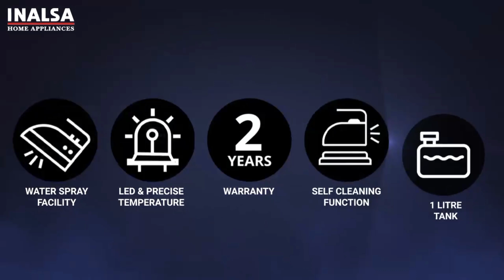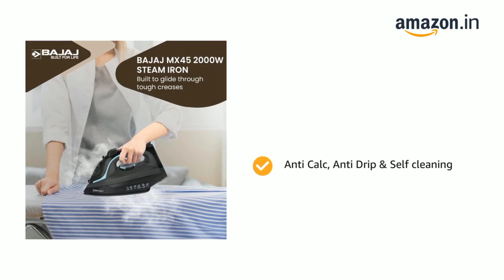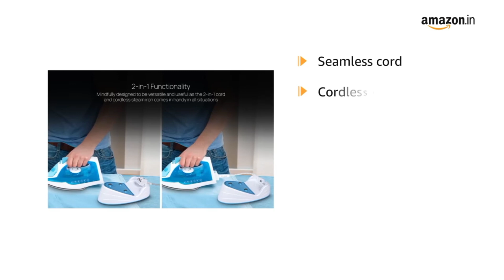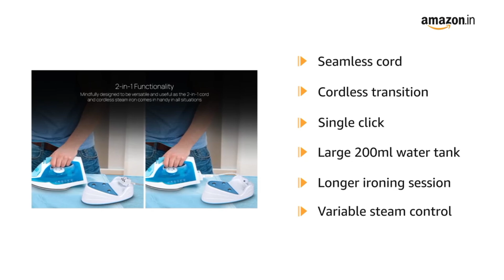best steam iron in india | best steam iron 2024 | best steam iron under 2000 | best iron 2024, kent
Inalsa (1995)
Philips (1449)
Kent (1999)
Bajaj (1699)
Wipro (1599)

Great discount offer in LARGE appliances
Great discount offer in MOBILE
Great discount offer in sports & fitness
Great discount offer in computer & accessories
Great discount offer in electronic